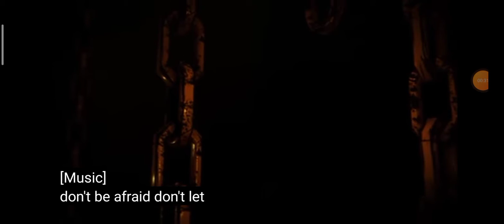My style Bendy and the dark Revival my made trailer